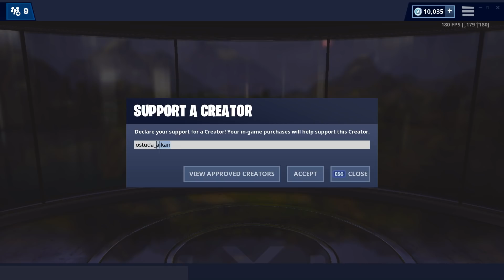SIMON ŘÍKÁ VE FORTNITE S FANOUŠKY!😂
Dnes jsem si pro vás připravil opravdu nadupanou minihru, ve které mě doplňují moji fanoušci a jedná se o simon říká ve fortnite!:)
⬇️ DŮLEŽITÉ ODKAZY ⬇️